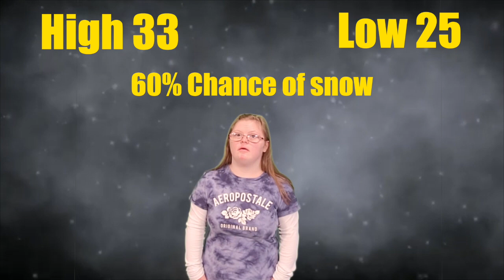BEE TV February 1, 2021